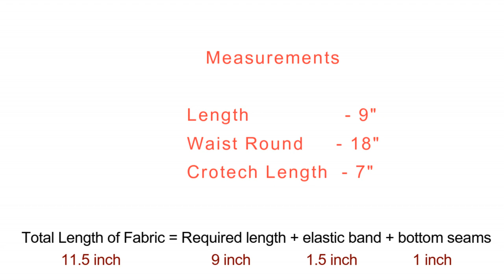Baby Shorts Cutting and Stitching in Malayalam | baby bloomers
Hey guys!! Today I wanted to show you how to make a easy baby shorts/bloomer in malayalam. This pair of baby shorts features a side overlap which is super cute for adding trim, pompom trim, or bias tape. Hope you guys find this tutorial useful.

For more projects, techniques and sewing patterns please